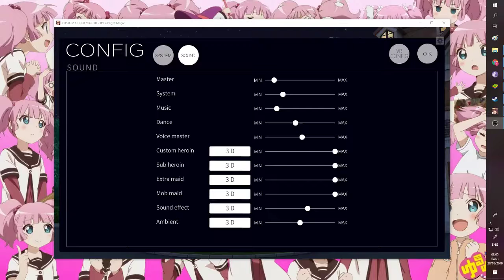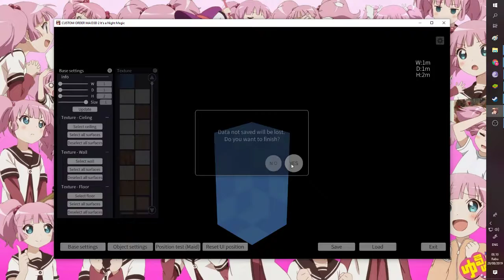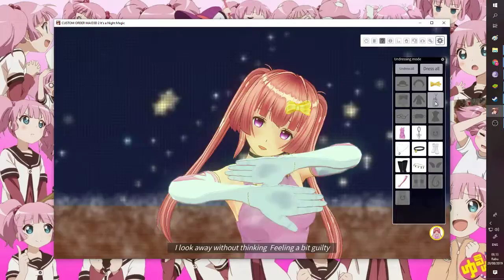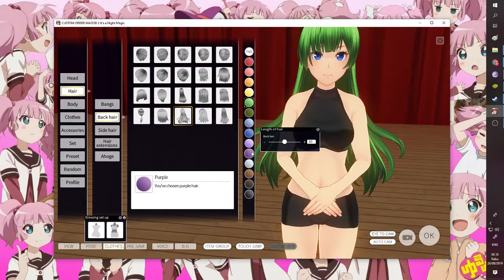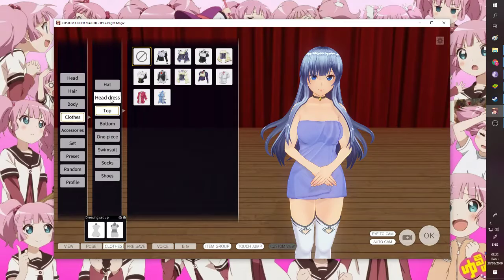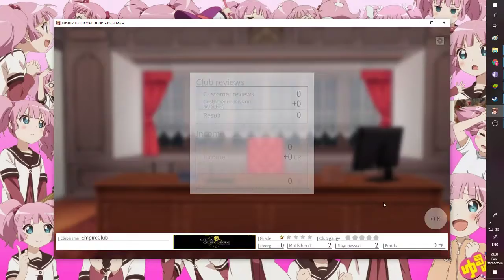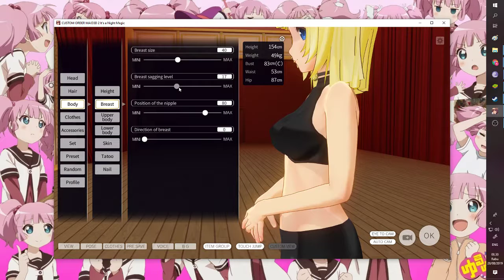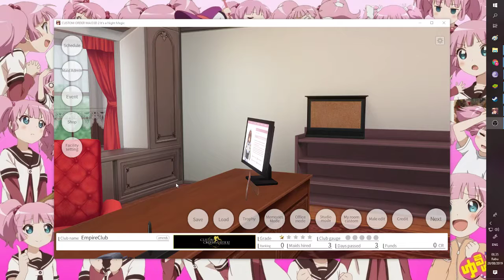[COM3D2][#2] 3 DIVA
So kali ini ngelanjutin vid sblmnya...
emang udah lama mw ngelanjutin waktunya baru ada sekarang...
sedih,

oke next step lu dikasih free 3 maids buat start...